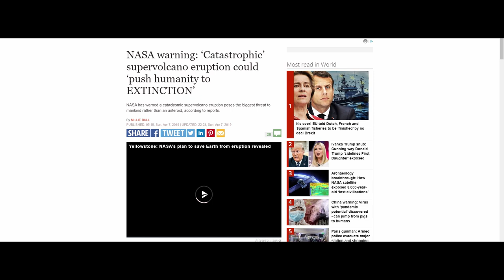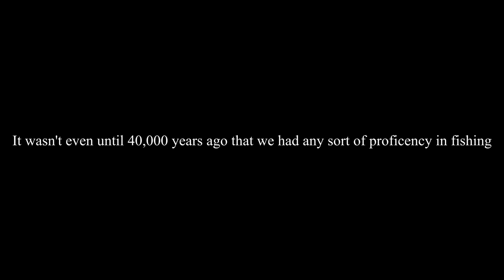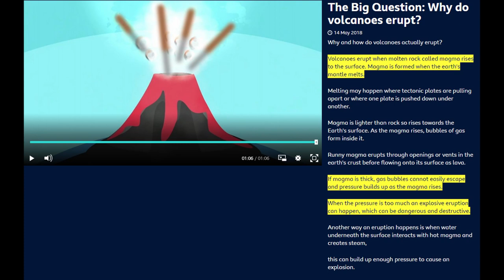Yellowstone Isn't Due For A Volcanic Eruption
"Yellowstone supervolcano. what is that? What even is that? I'll tell you what it is. It's just some stupid legend passed through the internet around a campfire like it's their dung. Let me tell you, dear view. This video doesn't deal in internet legends- it deals in facts."
- Refrigerator (27)

So where did this whole Yellowstone-Eruption-Scare come from?
Years ago, some people looked at the historical data of Yellowstone’s large explosions. These people saw that the only major Yellowstone explosions we know of occurred 2.08 million years ago, 1.3 million years ago, and 0.631 million years ago. With these three numbers, they found that the Yellowstone has a major eruption on average of once every 725,000 years.
There are numerous problems with that assumption, the first of which being that it’s an incredibly small dataset. Three eruptions isn’t anywhere near enough to get an accurate understanding of how often something occurs because you really only have two ranges of time. The amount time between the first and the second eruption and the amount between the second and third eruption. It’s an average of two numbers, which is completely worthless.
I get that not everybody understands how volcanos work. It’s fine, not everybody can be a geologist. But we should all at the very least understand how numbers work. If we assumed that volcanos went off like clockwork. That they go off in consistent and predictable intervals of 725,000 years and that the last eruption was 631,000 years ago…. That still leaves nearly 100,000 years until the next Yellowstone eruption. We are not overdue at all- if anything, we’re underdue for an eruption. 100,000 years is a really long time ,

To put this into perspective, the Egyptian empire only ended 2,000 years ago. Horse domestication is about 5,000 years old.
We’re currently living in the 21st century. If volcanoes were predictable, Yellowstone won’t blow its top until the 961st century.

Okay, so we’ve gone over why the 725,000 year average is unreliable as well as why we experience Yellowstone destroying the world even if it were a reliable average. Let’s go over how volcanoes work and why further debunk the absurdity of the overdue Yellowstone eruption claim.
In the most simple terms, volcanoes erupt when they have an over-accumulation of magma. There’s too much magma inside the volcano and the pressure forces them out. Easy 1st grader-friendly explanation of volcanoes.

The 8th grader friendly explanation is that as magma rises, the gas bubbles become trapped inside the volcano. And the more magma accumulates, the more pressure gets built up and the more likely there’ll be for an eruption to restore equilibrium.

But the thing is, magma doesn’t accumulate at a consistent linear rate. Volcanoes generally don’t get the same amount of magma build up year after year. This is why geologists have to rely on sophisticated measuring equipment to forecast volcanic eruptions instead of simply pulling out a calendar and subtracting the years.

And when build-up does force an eruption, they’re typically not the giant explosions that shatter the world. Small lava flows akin to volcanic leakage are much more common and much less destructive than the dramatic eruption of Mt. Vesuvius in 79 A.D.
In fact, Yellowstone just had one of these small lava flows 70,000 years ago to lessen the pressure. Those lava flows are dangerous enough to harm the surrounding land, but nobody outside the immediate area will witness its effects.